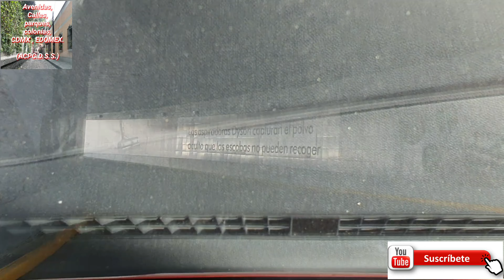Avenida Tlalpan al Sur Metro Ermita Retorno para regresar hacia Tlalpan Norte metro Nativitas. CDMX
Martes 16 de Marzo 2021

carretera México-Puebla / Ixtapaluca. EDOMEX.

Tu Amigo El Divino (sangre suicida)

luchador Profesional

te Invita a ,

EN DONDE PODRAS CONOCER ,AVENIDAS ,CALLES, COLONIAS ,PARQUES, DE LA CDMX  Y EDOMEX.

Mostrandote alternativas DE COMO LLEGAR O TRANSITAR EN LAS MISMAS  Y ADEMAS DE donde ir a caminar,correr rodar tu bici , y pasar unos momentos de REFLEXION EN LA CDMX Y EDOMEX.

POR TU AMIGO / El Divino (sangre suicida)

TU INSPIRACIÓN !

GRACIAS.